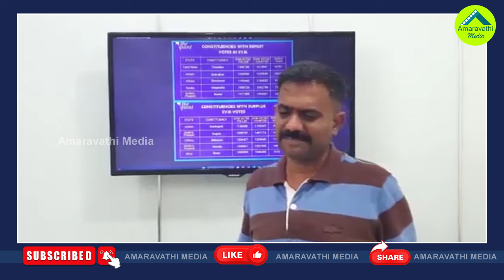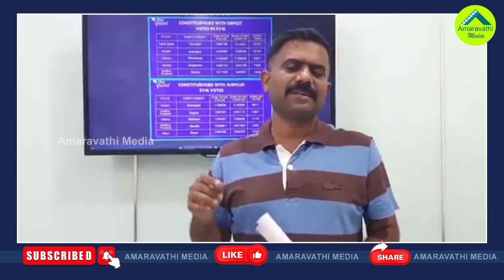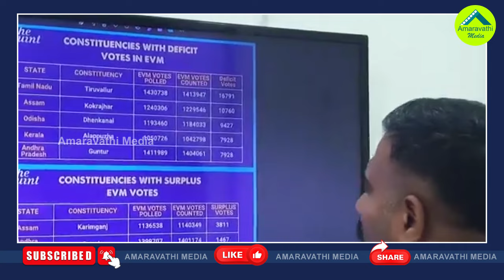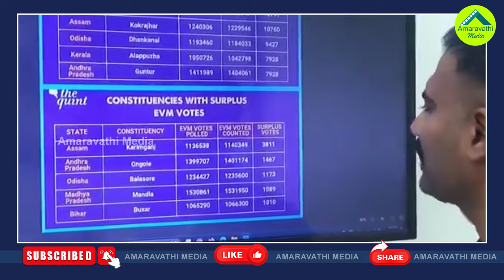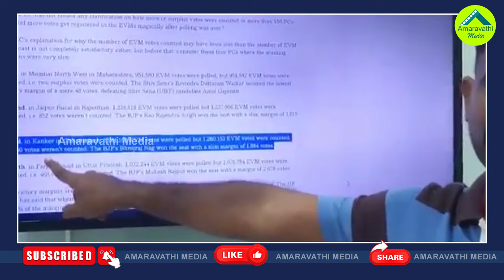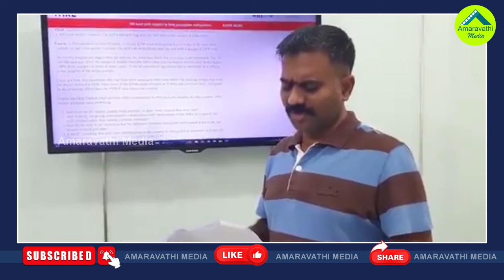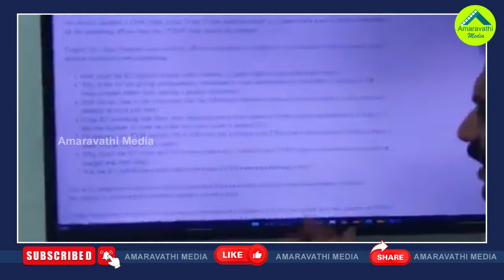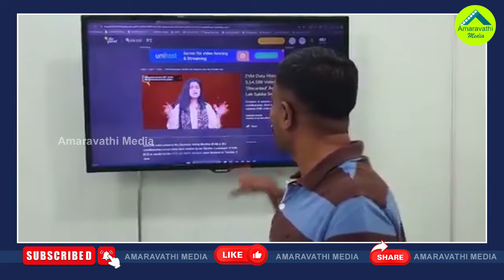EVM టాంపరింగ్ పై సంచలన నిజాలు బయటపెట్టిన కేతిరెడ్డి| Kethireddy Shocking Analysis On EVMs Tampering